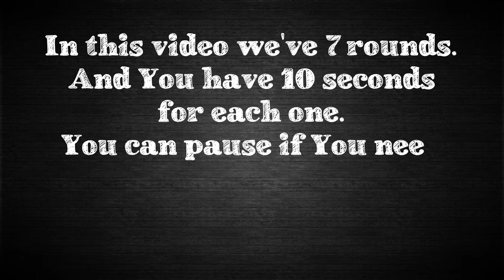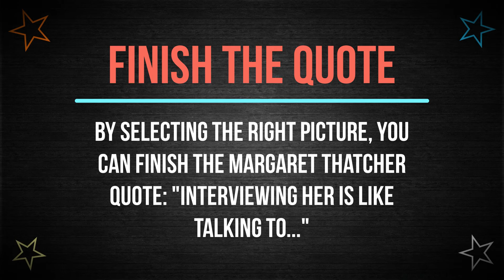Mixed Knowledge Quiz #1 | Big Brain Show Channel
Try to answer all the questions in this new mixed knowledge quiz.
There are 7 questions here. Only 10 seconds per question. Then the answer is revealed.
You can pause if you need more time. Good luck!

to Big Brain Show Channel for more interesting quizzes & games!